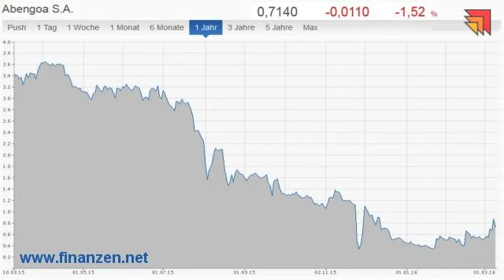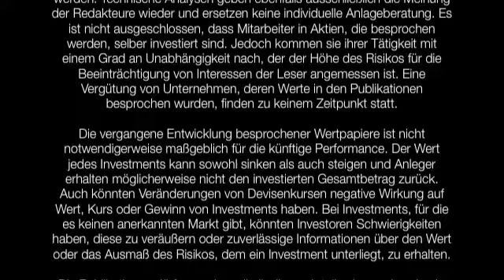11.03.2016 - Videoticker Frankfurter Börsenbrief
Abengoa: Anleger mit starken Nerven steigen kurzfristig ein!